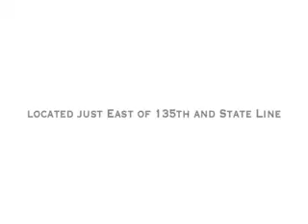Ford Dealer Olathe, KS | Ford Dealership Olathe, KS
The best Ford Dealership in the Olathe, KS area is without a doubt Rob Sight Ford! Take one step on the lot of Rob Sight Ford, near Olathe, KS, and you will quickly see why they are the best. Rob Sight Ford has the best Ford inventory, from pre-owned to new. Rob Sight Ford has the best Ford service department. Rob Sight Ford has the best Ford parts department. Rob Sight Ford has the best Ford everything! Don't waste your time looking at other Ford Dealerships around Olathe, KS, just come visit the best!